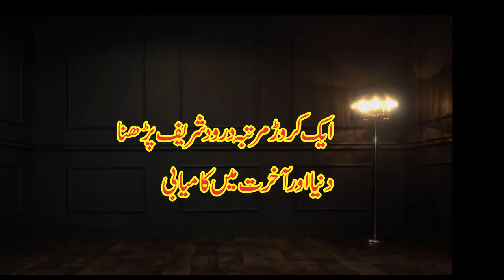Ek Caror Darood Pak